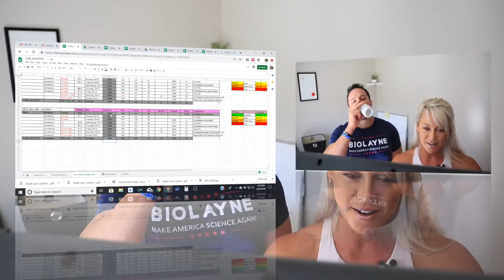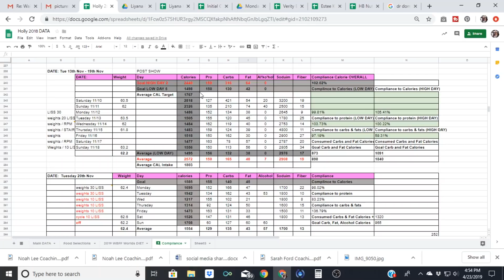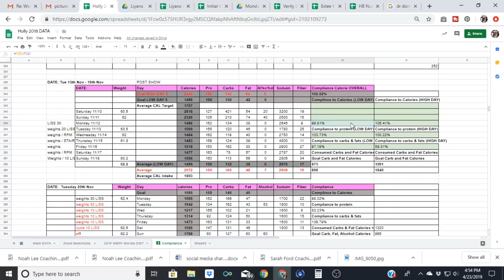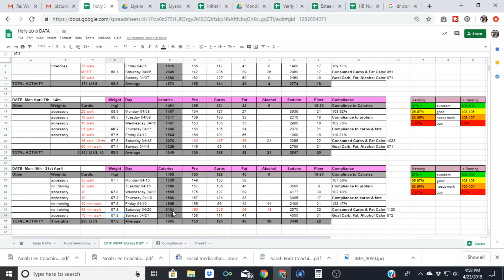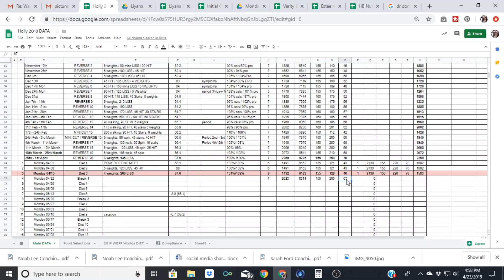How To Diet For Contest Prep - Week 3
⭐️ 3 weeks of dieting on ~1500 calories🍴, plus a full 7 days of diet break at over ~2000 calories. and guess what ?
At no surprise to me, I maintained my pre diet break weight of 67.7kg (1.8kg Down from Baseline).
Hopefully you guys watched my tutorial last week on ‘how to calculate your diet break maintenance calories’, to see how this wizardry (science) works.
This week was also super cool 😎, as I had my RMR rested again at University of South Florida for my ongoing case study.
After 3 weeks of dieting, my RMR dropped from 1760 kcals at baseline down to 1525 kcals, and my LEPTIN 📉 dropped from 3.9 to 1.9 which is NuTz😳 ! (See my video on YouTube and IG posts on leptin).
📈 I’m still waiting to get my leptin results back after having had the diet break, but the effects of my diet break on my RMR were SIGNIFICANT! It increased back up to 1640!
This video also discusses a HEAP of cool topics
1. Overfeeding studies and fat regain
2. Effects of a diet breaks on NEAT
3. My engagement to @biolayne 💍
4. Blogging with @theflexibledietinglifestyle

Ms. Dietetics
2x Natural World Champion Fitness Model